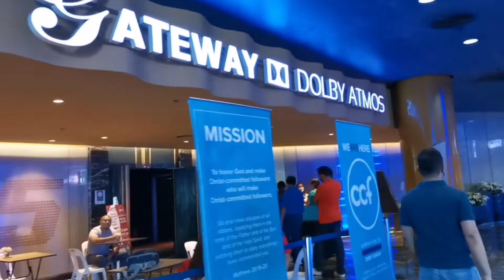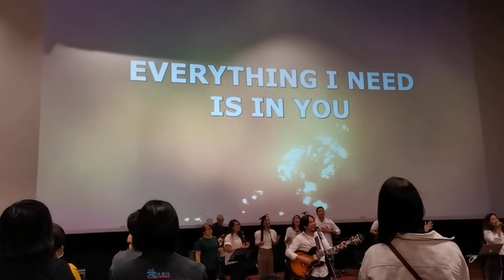JESUSMinisTreat Part 1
"Therefore, go and make disciples of all the nations, baptizing them in the name of the Father and the Son and the Holy Spirit."

This Christmas, let us all be reminded of the very special "gift" that we received. The gifr of salvation because our Savior was born.

On top of gift giving and sharing our blessings, let us share the Good News! Share the Gospel!